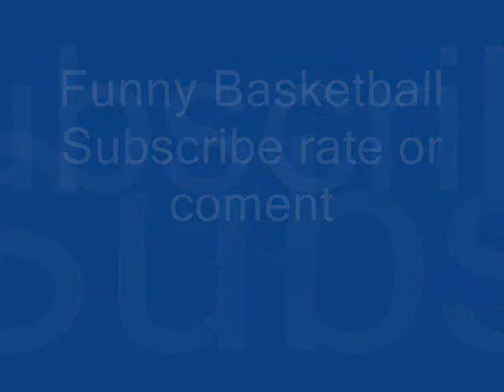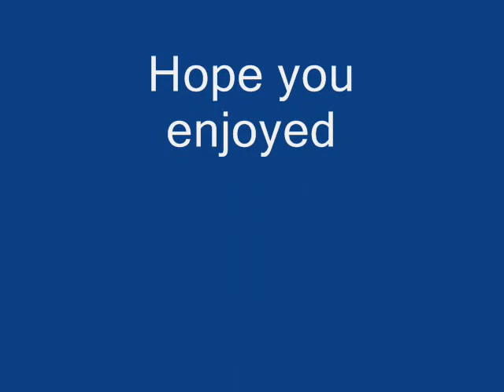Funny basketball pics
funny photos i found on google___________________________________ rate